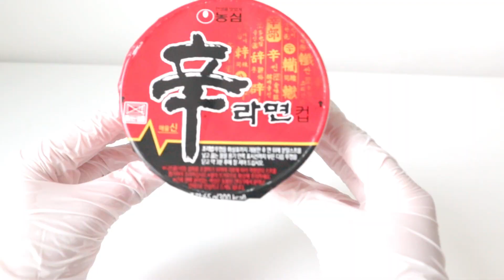신라면 - How to make Shin Ramen